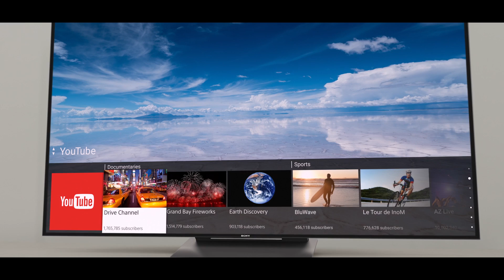Horfðu í gæðin með Sony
Einstök 4K myndgæði - Örþunn yfirburða hönnun - Android snjallsjónvarp

Þú færð Sony sjónvörp í verslunum Nýherja.